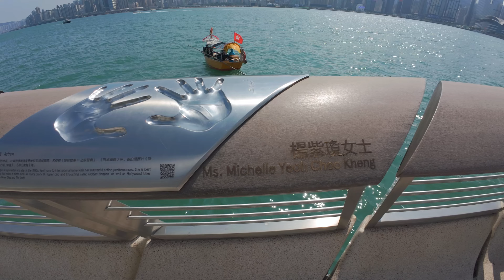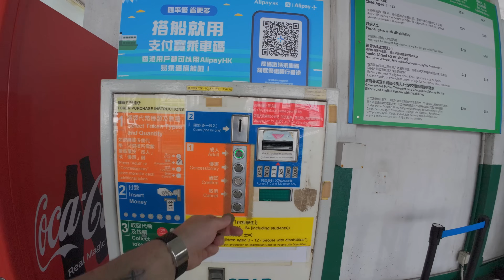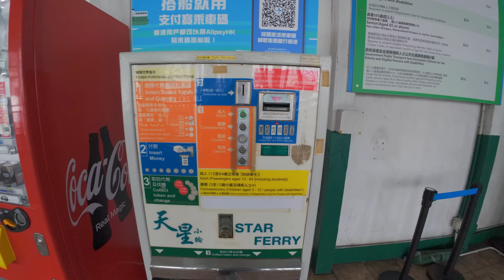Hong Kong's Avenue of Stars at Victoria Harbour 🇭🇰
MUST-VISIT SPOT IN HONG KONG! DON’T MISS OUT! Join me on this Travel Vlog into the bustling energy of Tsim Sha Tsui, the beating heart of Kowloon, Hong Kong. Discover the magic of Victoria Harbour with me, where each step unveils stunning views and unforgettable moments. Explore the famed Avenue of Stars, a tribute to Hong Kong’s rich cinematic heritage, and take a ride on the legendary Star Ferry, the iconic link between Kowloon and Hong Kong Island. Uncover hidden gems along the waterfront and marvel at the incredible Bruce Lee statue—a tribute to the legendary martial artist.

🚶‍♂️ Stroll along the scenic waterfront promenade for the best views of Hong Kong, taking in the awe-inspiring skyline and don’t miss the nightly Symphony of Lights at Victoria Harbour. This dazzling show transforms the cityscape with a vibrant display of colors, showcasing the cultural richness of Hong Kong. My vlogs offer more than just a glimpse of the city; they dive deep into its history, culture, and culinary treasures, ensuring you gain a profound appreciation for everything Hong Kong has to offer.

Embark on a journey across Victoria Harbour as we walk the Avenue of Stars, adorned with statues honoring Hong Kong’s film industry legends. Experience the quintessential Star Ferry ride for unparalleled views of the iconic skyline and the hustle and bustle of the harbor. Don’t miss the unforgettable Victoria Harbour cruise, a must-do in Hong Kong, offering breathtaking views of the city’s illuminated landmarks. This is truly the best way to take in Hong Kong’s skyline, whether day or night.

🌆 Whether you’re a passionate traveler, a culture enthusiast, or just looking for inspiration for your next adventure, Rick Meets World is your ultimate guide to the wonders of Hong Kong. Subscribe now for weekly vlogs that transport you straight to the heart of this enchanting city, filled with insider tips, hidden gems, and exclusive experiences that will spark your wanderlust and keep you coming back for more.